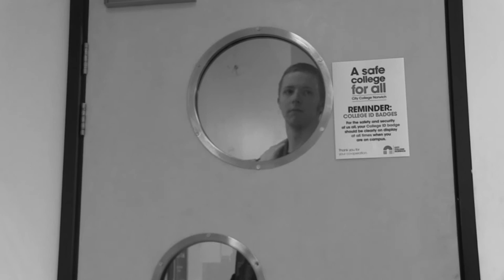College Short Film (Stalker)